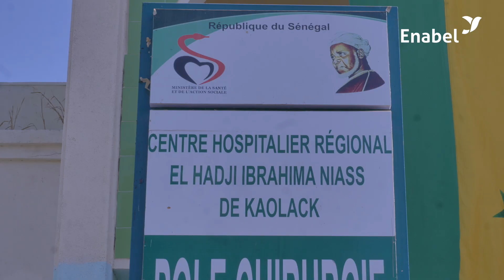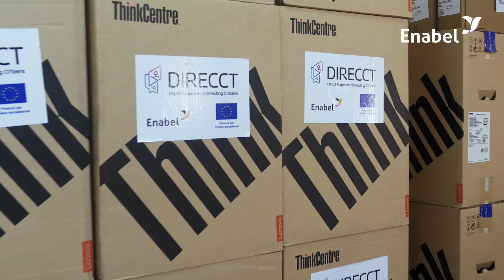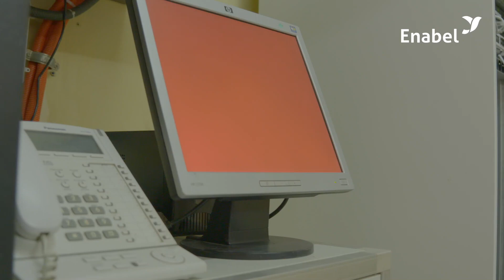Modernisation des infrastructures réseaux du Centre Hospitalier Elhadj Ibrahima Niass de Kaolack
𝘿𝙞𝙜𝙞𝙩𝙖𝙡𝙞𝙨𝙖𝙩𝙞𝙤𝙣 𝙙𝙪 𝙨𝙮𝙨𝙩𝙚̀𝙢𝙚 𝙨𝙖𝙣𝙞𝙩𝙖𝙞𝙧𝙚 𝙖𝙪 𝙎𝙚́𝙣𝙚́𝙜𝙖𝙡
Le Centre Hospitalier Régional El hadj Ibrahima Niass(CHREIN) de Kaolack est parmi les structures sanitaires bénéficiaires de l’appui du projet Direcct financé par L'Union européenne au Sénégal et mis en œuvre par Enabel.

Un investissement global de plus de 124 millions de FCFA, soit +169.000 euros a ainsi été réalisé pour la modernisation des infrastructures réseaux et le renforcement de la digitalisation du système d’information de l’hôpital.
🎯 L'initiative vise principalement l'amélioration de la connectivité numérique des services pour favoriser la continuité et la qualité de soins offerts aux populations.
Les réalisations ont essentiellement portées sur:
💠 Le renforcement de l’équipement informatique (ordinateurs de bureau, ordinateurs portables, imprimantes et disques externes)
💠 L’amélioration et la mise à niveau du réseau informatique filaire et Wifi
💠 Le renforcement des compétences numériques du personnel notamment en gestion et administration réseaux, à l’utilisation des outils numériques ainsi que les concepts de base de la e-santé et la cybersécurité.